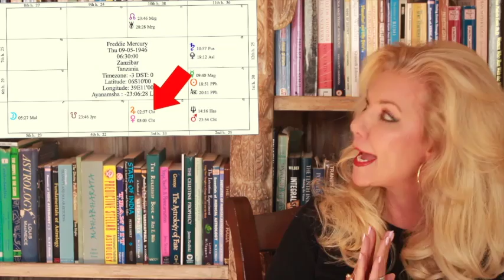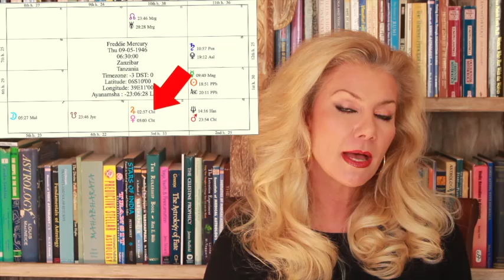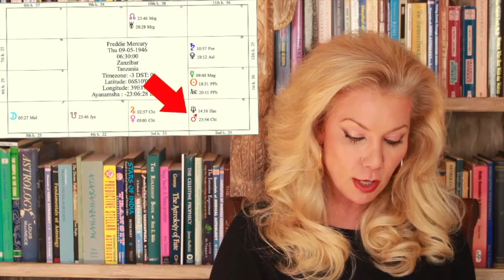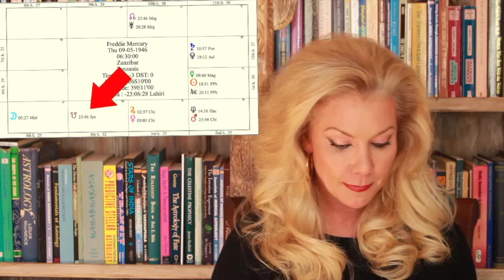Freddie Mercury: Bohemian Rhapsody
Book a Reading with Joni Today!

Want to learn Vedic Astrology from Joni? Join my online University of Vedic Astrology to become a certified Master of Vedic Astrology! ►